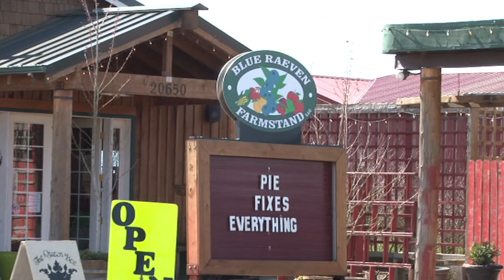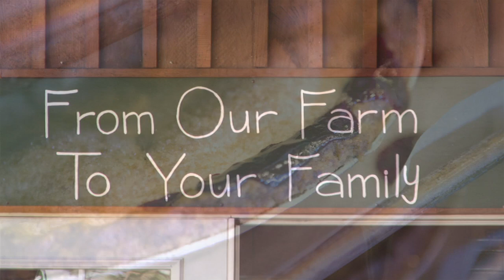Blue Raeven Farmstand